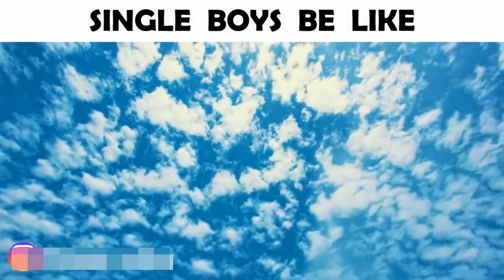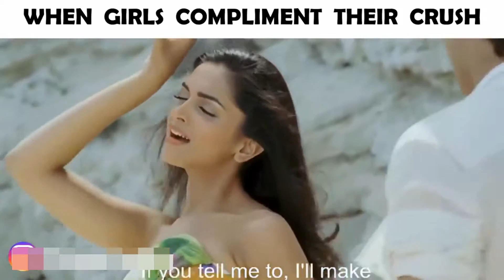Boy vs Girl funny Song moment 2019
Go to the channel for more videos and songs

T-Series
YRF
Zee Music Company
Eros Now
Sanam puri